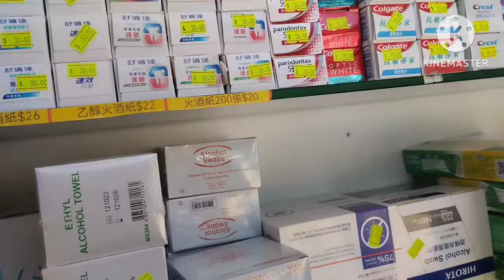MEMBANTU TEMANKU PAKET BARANG DI JPK ZUENWAN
assalamualaikum semua nya teman teman ku vlog aku kali ini membantu teman paket di ZUENWAN simak videonya sampai selesai terimakasih